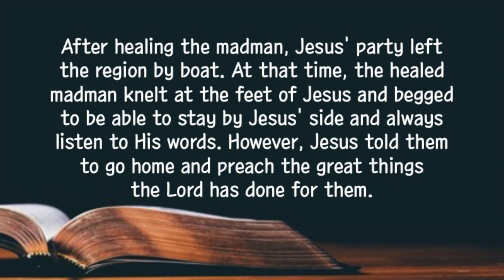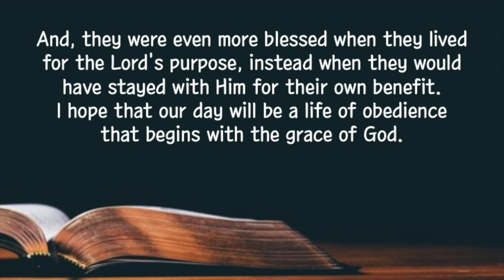[Short 2min Sermon] "Things We need to do" | EBBS | 2023-09-05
September, 5, 2023 (Tues) Things We Need to Do
"18 As Jesus was getting into the boat, the man who had been demon possessed begged to go with him. 19 But Jesus said, “No, go home to your family, and tell them everything the Lord has done for you and how merciful he has been.” (Mark 5:18-19)
 After healing the madman, Jesus' party left the region by boat. At that time, the healed madman knelt at the feet of Jesus and begged to be able to stay by Jesus' side and always listen to His words. However, Jesus told them to go home and preach the great things the Lord has done for them. Their task was to go to the houses of Gentiles and convey the blessings they received from Jesus. Of course, it was difficult for them to be separated from Christ. They would surely face great hardships when coming into contact with the Gentiles. Furthermore, they seemed to have no authority/credibility because of their past as madmen separated and rejected from society. However, their qualifications come from Christ, therefore, no one could take or receive them. Qualifications from grace have a greater influence than any other knowledge and honor; these men not only influenced their families, but also all the Decapolis valley area. And, they were even more blessed when they lived for the Lord's purpose, instead when they would have stayed with Him for their own benefit. I hope that our day will be a life of obedience that begins with the grace of God.
 Loving Lord, please help us to live in obedience and to treat all our works and people in your grace. In your name we pray, Amen.